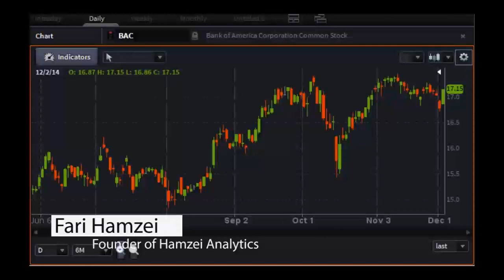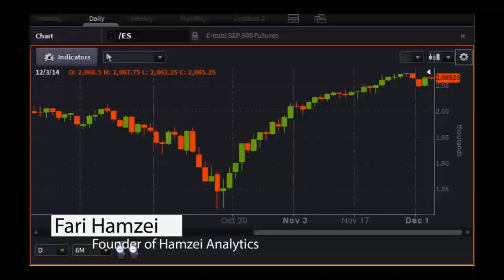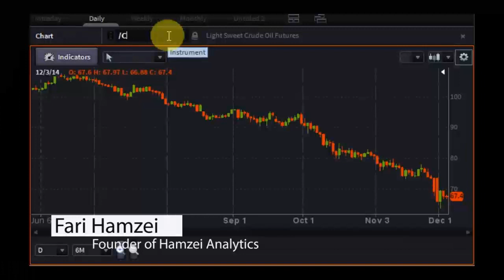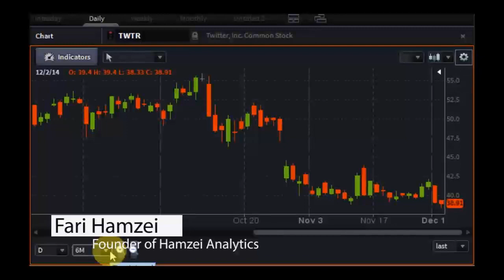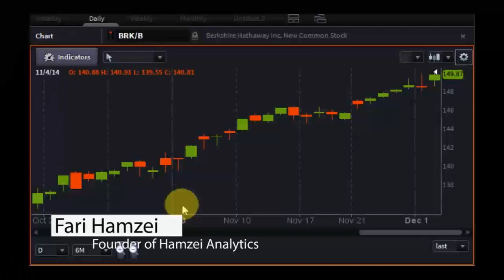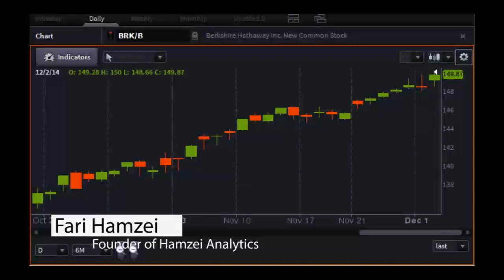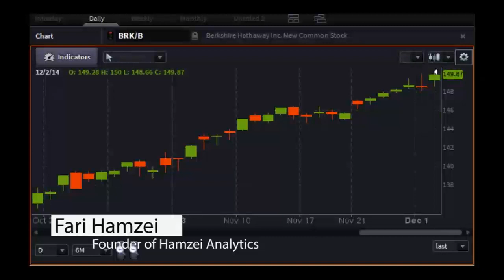Fari Hamzei, Founder of Hamzei Analytics - PreMarket Prep for December 3, 2014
Fari Hamzei joins the show every Wednesday, bringing his wealth of knowledge on aggressive equity options and index futures trends.